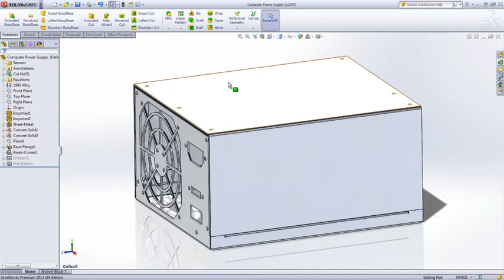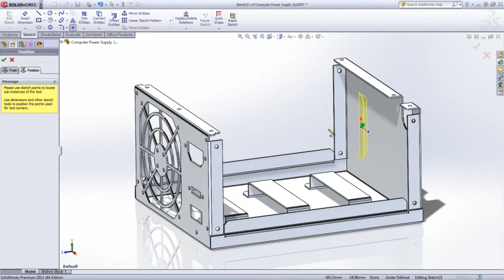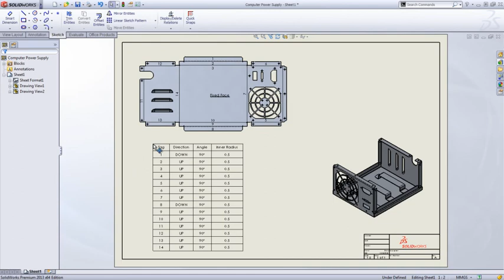Whats New SolidWorks 2013: Sheet Metal